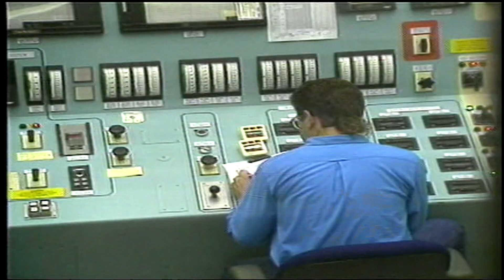Trojan nuclear plant implosion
The Trojan Nuclear Plant, in Columbia County, Oregon, faced public opposition from design stage to decommission. It was demolished in 2006.